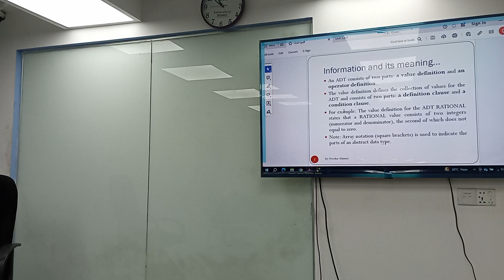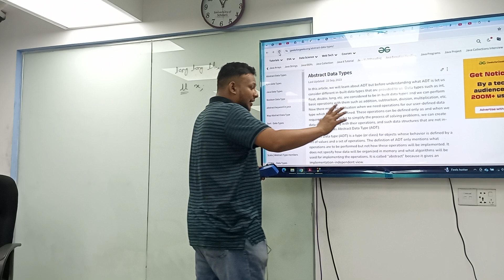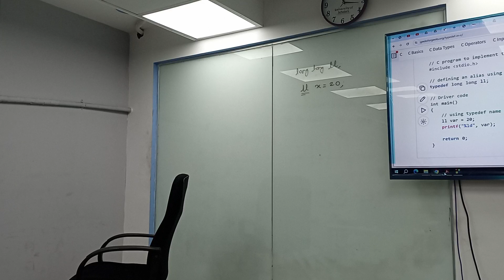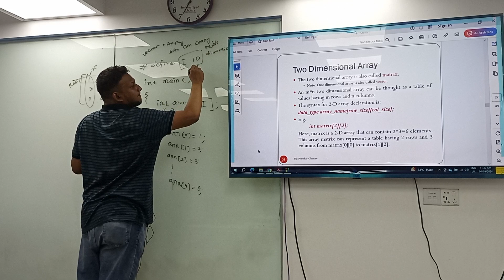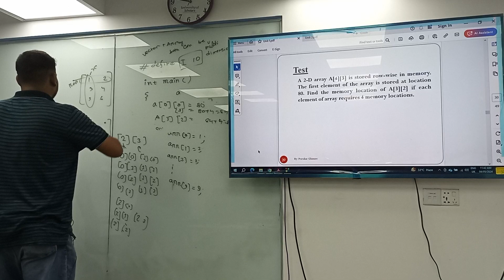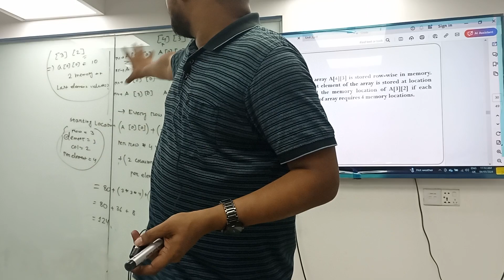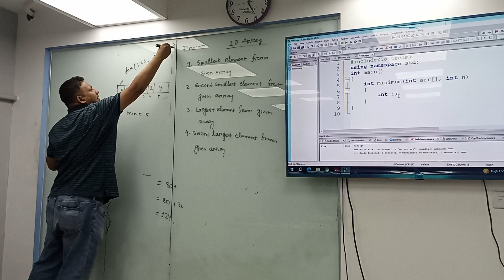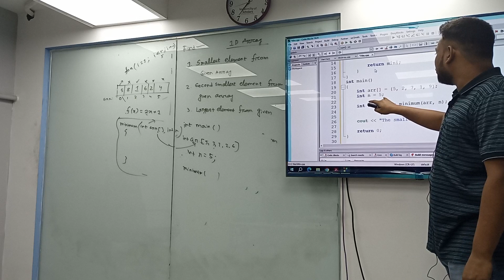Data Structure and Algorithm | Lecture -6| CSE | RBS | University of Scholars